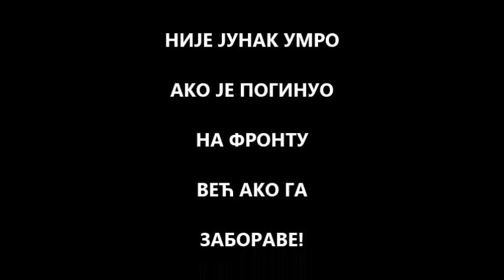Гајдобра 24.10.2020 - Божидар Делић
У суботу 24. октобра 2020. године у Гајдобри поред Бачке Паланке организовано је: Откривање мурала за Александра (Николе) Кисина, србског војника који је бранио Србију на Кошарама априла 1999. за вријеме НАТО агресије у копненој инвазији - операцији "Стрела 1"..
Почетком деведесетих година Ацо Кисин је бранио Србе у Босни, као припадник 19. бригаде ВРС из Д. Вакуфа...
Присутнима се обратио генерал Божидар Делић, командант 549. моторизоване бригаде "Душан Силни" из Призрена.